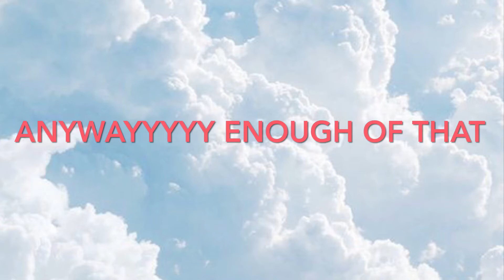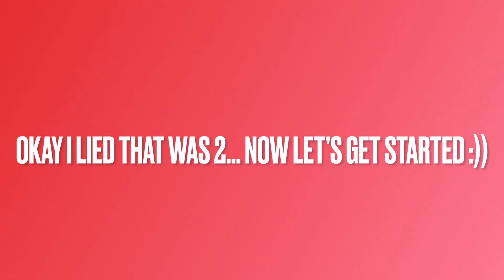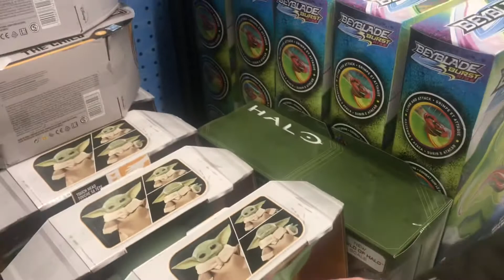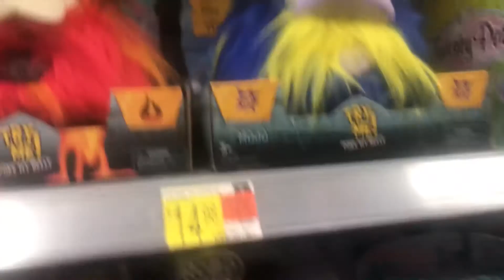Guess who is backkk...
Hey y’all how have you been?! Here’s an upload to satisfy your Christmas needs. It’s been a whole year. Crazy right?!?! Anyway I don’t know when I’m going to be uploading next or what to be honest. Give me some ideas in the comments :)
Any way you know the drill.
Follow the socials
If you made it this far comment... pineapple
Bye now :))